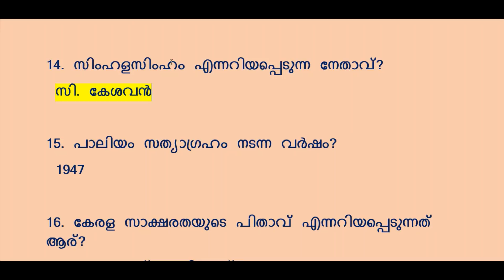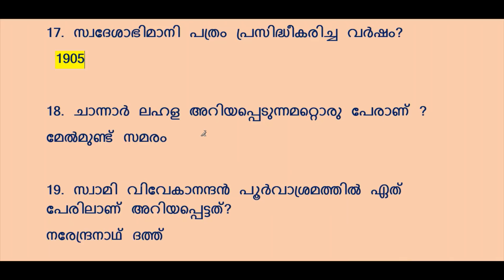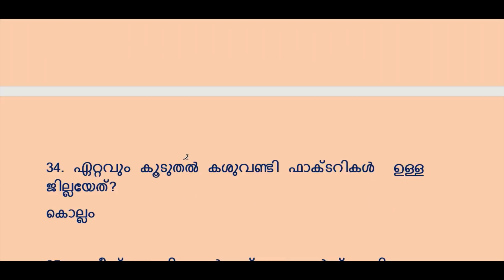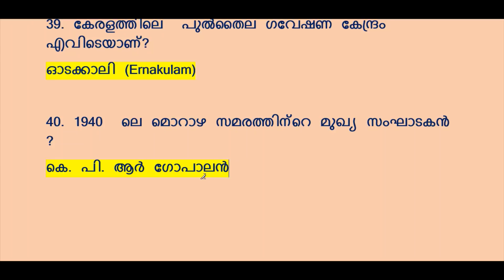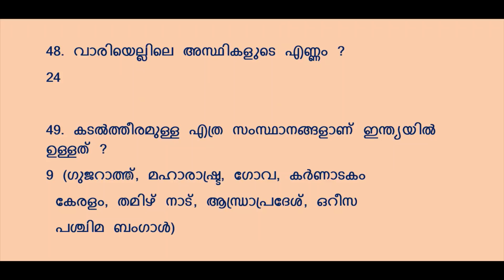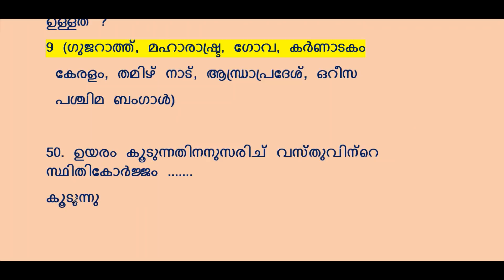പുതിയ സിലബസ് പ്രകാരം തിരഞ്ഞെടുത്ത പ്രധാനപ്പെട്ട 50 ചോദ്യങ്ങൾ | LDC| LGS | FIREMAN |LP- UP ASSISTANT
Visit ww.successfile.in/ for FREE  MOCK TEST and Study Materials.